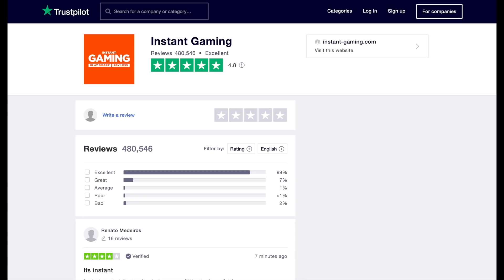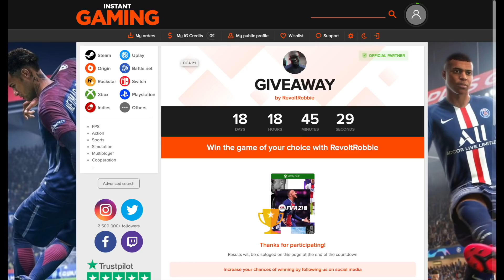Champion *BEST* NO Recoil Player - Rainbow Six Siege Console Shadow Legacy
Champion *BEST* NO Recoil Player PS4/XBOX - Rainbow Six Siege Console Shadow Legacy

Rainbow Six Siege Champion Console

Do you like the new Tachanka  in Rainbow Six Siege Shadow Legacy?

Shadow Legacy Champion I will try and go for #1 Global Champion How are your Shadow Legacy Ranked Placements BUT longs your having fun in your elo its okay.

Todays Video im going though my The best settings for console players in Rainbow Six Siege. The best console CHAMPION settings and sensitivity, including tips & tricks for no recoil / ALL gameplay is ranked and only xbox elite controller for Rainbow Six Siege *UPDATED* Best Console Champion Settings/Sensitivity  Operation Shadow Legacy Rainbow Six Siege also Clutching Against Pros

How to master the Recoil (no recoil) in Rainbow Six Siege on console. Improve your aim and recoil control fast.

I do Rainbow Six Siege Champion Ranked Clips + The best console CHAMPION settings and sensitivity, including tips & tricks for no recoil / help you improve your aim and tips to get better in  rainbow six siege. + best attachments rank highlights full game controller handCam + TIPS how to champion.
I am the Best champion player best console player with the best settings Also do tips how to aim better how control recoil and I also do funny moments and Satisfying CHAMPION Plays And Clutches / The Special Champion - Rainbow Six Siege / I am a Controller CHAMPION / I WILL Show you The BEST Champion Tactic to Win in Ranked
How to improve you Reaction Time!

How a Champion Plays Ranked - Rainbow Six Siege

HOW TO GET NO RECOIL ON ELA  Reflex muzzle brake, vertical grip

HOW TO GET NO RECOIL ON SMG-11 Holographic, flash hider & vertical grip

HOW TO GET NO RECOIL ON SMG-12  Holographic Vertical grip & laser

Last Videos -

➤Twitch.tv/revolt_robbie
➤Settings:
Vertical: 27
Horizontal: 74
ADS: 1x - 18
         1.5x - 29
          2x - 29
          2.5x - 29
          3x - 29
          4x - 29
          5x - 29
          12x - 50
Headset: Astro A40 TR with MixAmp
Controller: Xbox Elite v2.